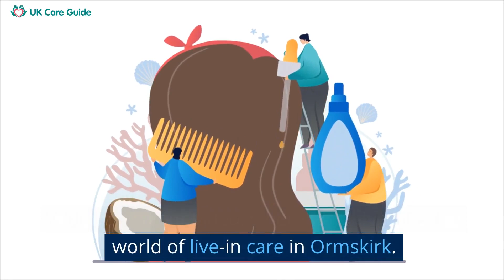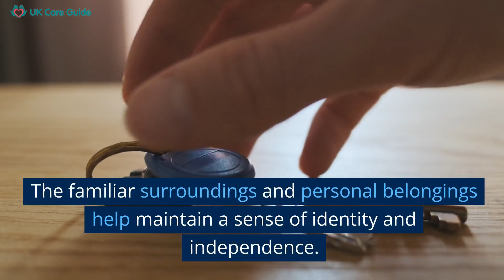Live In Care In Ormskirk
You can read more about this topic In our latest video, "Live in Care In Ormskirk," we take an in-depth look into the world of live-in care in the charming town of Ormskirk in West Lancashire.

Our video aims to provide an informative guide about live-in care in Ormskirk. In this service, professional caregivers provide around-the-clock support to older people in the comfort of their own homes. This service ensures older people maintain their independence, dignity, and quality of life.

Ormskirk, known for its strong community spirit and countryside charm, offers various live-in care services. From dementia care to physical disability support to respite care, Ormskirk has various options to cater to different needs and circumstances.

In the video, we discuss key considerations when choosing a live-in care provider in Ormskirk, such as the caregiver's qualifications, cost of care, and personality and interests. We also highlight the importance of personalized care plans, regular communication, and the role of social activities in enhancing the live-in care experience.

"Live in Care In Ormskirk" also acknowledges the crucial role of caregivers, their dedication, compassion, and hard work that make a positive difference in older people's and their families' lives.

This video aims to shed light on live-in care in Ormskirk to create a safe, comfortable, and fulfilling environment for older people. It's not just about the practicalities but also about maintaining dignity, promoting independence, enhancing the quality of life, and fostering a sense of connection within the community.

By understanding the ins and outs of live-in care in Ormskirk, we hope viewers can make informed decisions for themselves or their loved ones.

We also welcome comments and discussions about your experiences with live-in care.